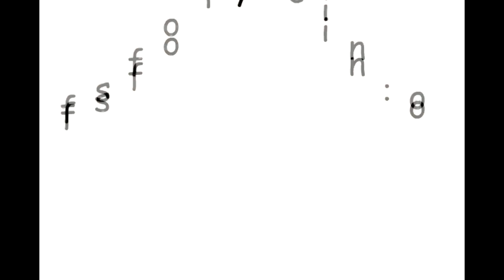McDonald's Megamind Happy Meal Toy review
our young toy expert reviews the McDonald's Megamind toy collection